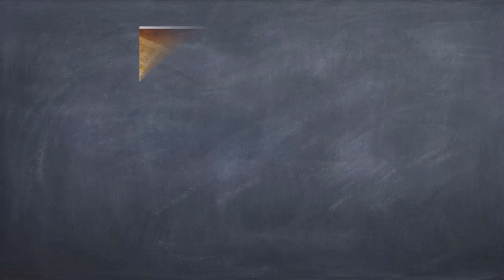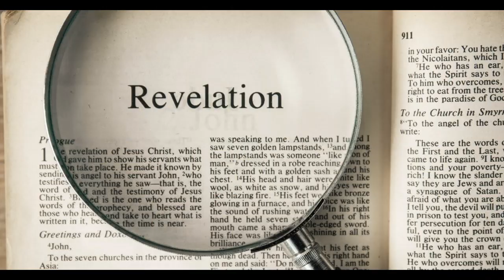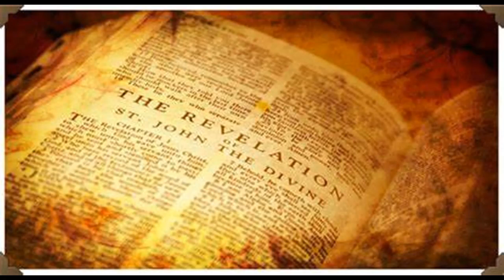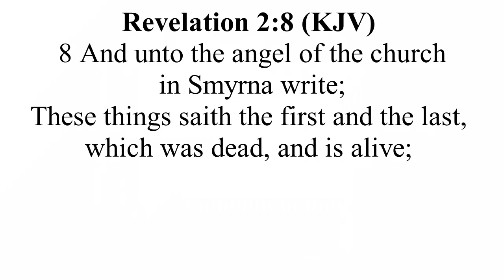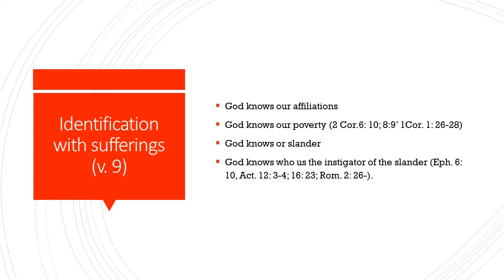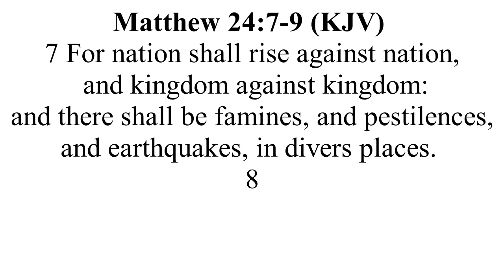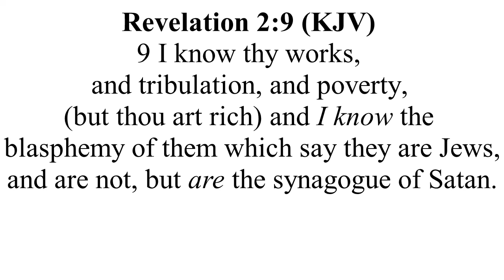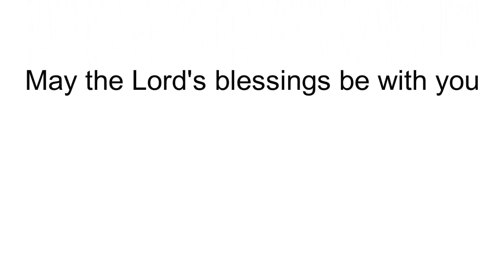Smyrna: The Persecuted Church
The message to the church of Smyrna, the persecuted church. This church though it was poor and persecuted it won the heart of God. This is one of the two churches where there was no condemnation leveled at them.